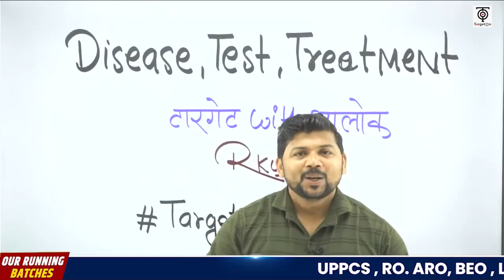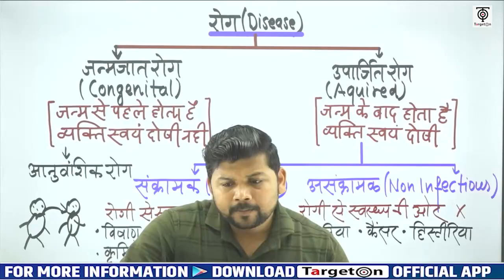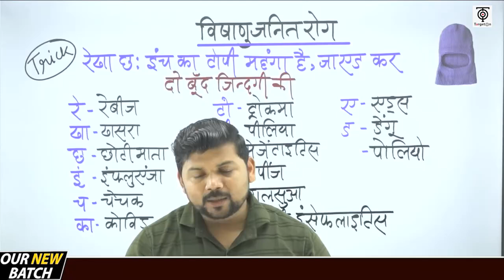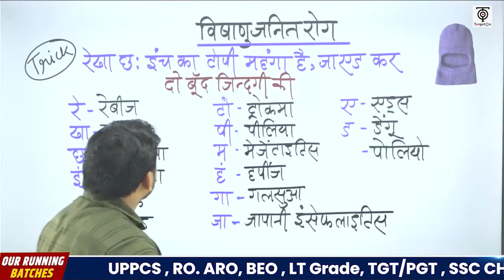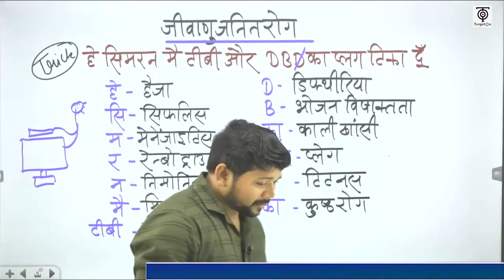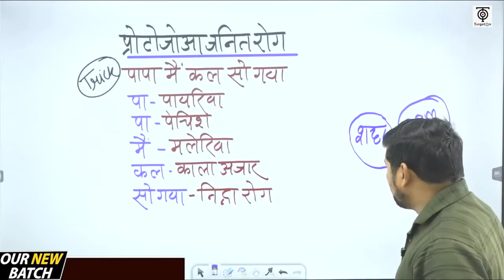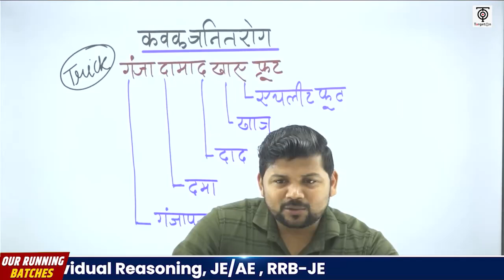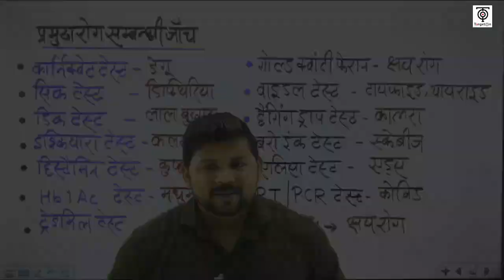SSC MTS 2023 | SSC MTS Science | Disease And Treatment | SSC MTS अर्जुन बैच Class @12 | TargetOn